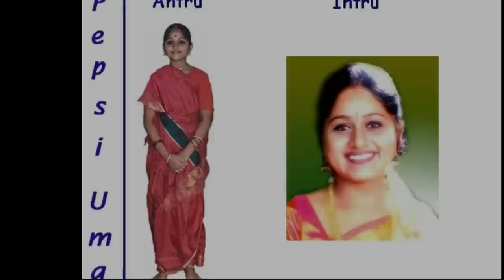பெப்சி உமாவை ஞாபகம் இருக்கா?? VJ Pepsi Uma Real Life Story| Biography Family Sun TV Fame Pepsi Uma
பெப்சி உமாவை ஞாபகம் இருக்கா??  Pepsi Uma's full name is Uma Maheshwari. Born on 18th August 1974 in Chennai. Her father is a lawyer. Mother is dancer and painter. He is an MBA graduate. Her first television show was "Vaarudu Parhityoom" which aired on Doordarshan. While studying Plus Two, Pepsi Uma started hosting a show on Doordarshan. This is the first step of his VJ career. He hosted 104 shows. When Pepsi Uma was a TV celebrity, she got an opportunity to act as a heroine in a super hit film with superstar Rajinikanth. But, Uma denied it. We will see at the end of this video which movie it is. Similarly, her response to the criticism of PMC founder Ramadoss about building a temple for Pepsi Uma increased the respect for Pepsi Uma. At the end of this video you can see what kind of answer she gave.